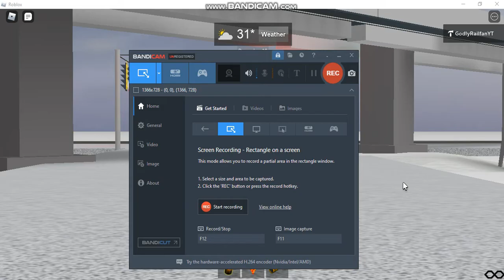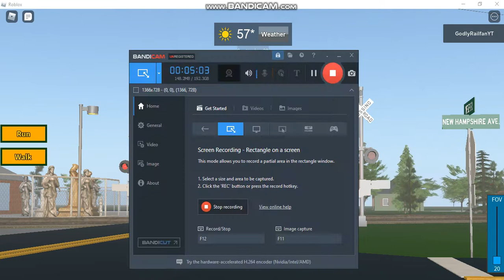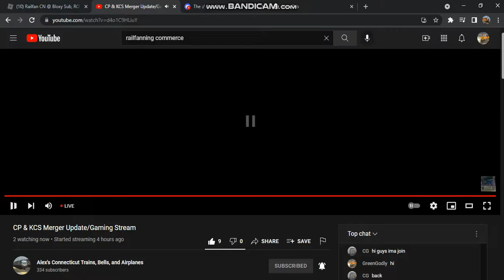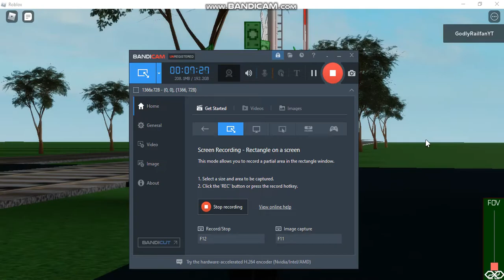Railfanning Night 2 (FT Wide Robloxia Trains, CoolGuy, And Tuckseto101!)